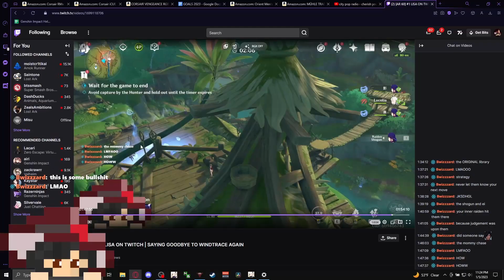Breaking ankles in Windtrace | Genshin Impact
Hey cuties,
The Librarian comes back to hunt for her book in 3.3 Windtrace. So many ankles broken and so very few books collected...

Recorded in Patch 3.3